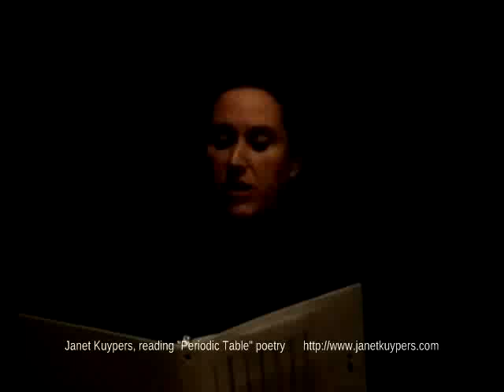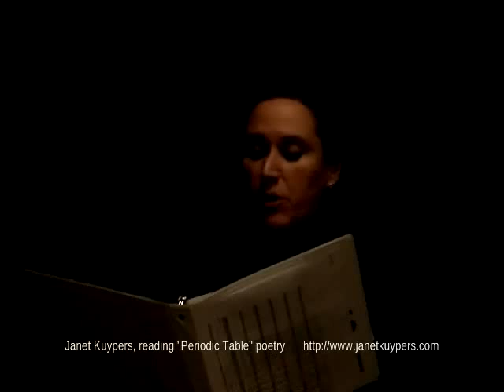Janet Kuypers reads her poem "Copper" 12/3/12 at Chicago's Waiting 4 the Bus at Jaks Tap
Janet Kuypers performed her original "Periodic Table of Poetry" poems in her December 3rd 2012 (12/3/12) reading live in Chicago, at Waiting 4 the Bus (at Jaks Tap). Kuypers read two pieces from her "Periodic Table of Poetry" series (since she will be reading never-before-read "Periodic Table of Poetry" poems at her next feature) that she had previously read at other features: "Copper" and "Radon". All "Periodic Table of Poetry" poems can be found onine any time at either